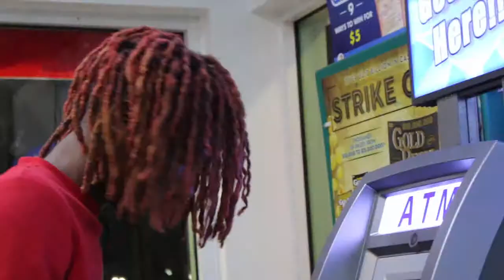JoJo Sio - Robbin To Eat (Dir. by DreadVisuals)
Robbin To Eat

Shot + Edited by DreadVisuals

Official Channel Of Dread Visuals

DreadVisuals business page ig @DreadVisuals

DreadVisuals personal page ig @Bbybwoy

Manager - ig @Dozejah_milliion